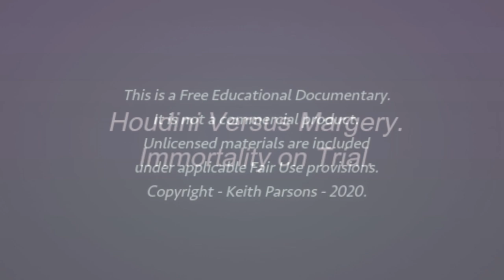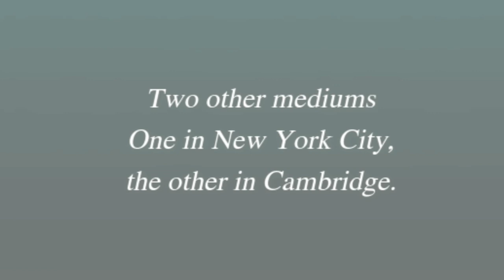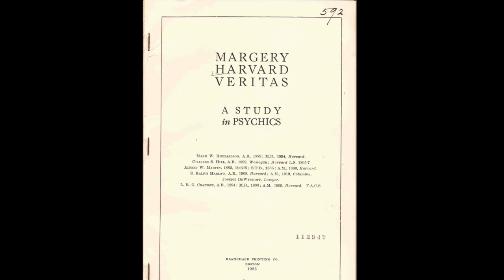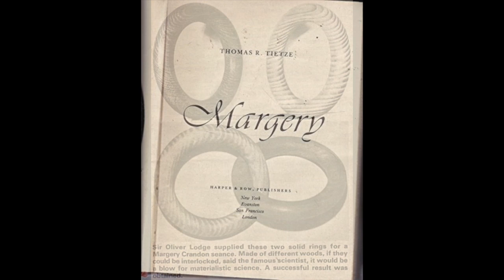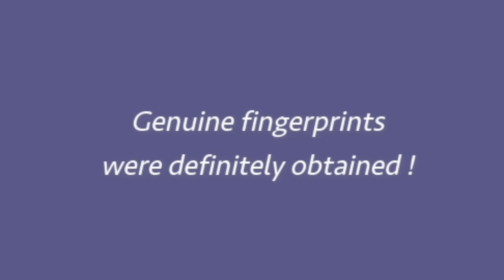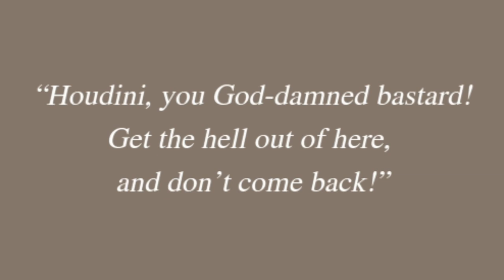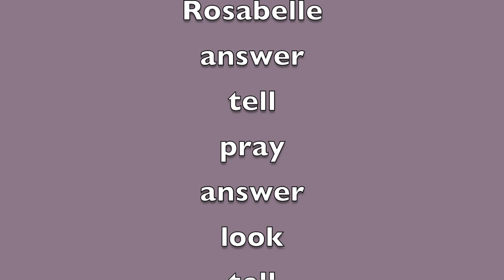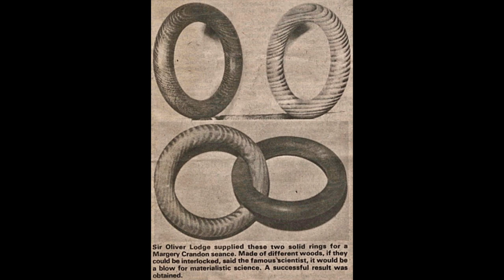Houdini versus Margery, Immortality on Trial - Documentary by Dr Keith Parsons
Mina Crandon was a young Canadian woman who married a Harvard surgeon 20 years her senior. They lived in Boston and became famous in the 1920s and 30s. As his wife, and with the pseudonym ‘Margery’, she became the most thoroughly investigated and controversial physical medium ever. Most people think she was a fraud and that the renowned magician and escape artist, Harry Houdini, demonstrated this to the public. But this story is far from straightforward. Intertwined with it is Houdini’s own quest to prove the immortality of both himself and Cecilia, his mother.
To watch any or all of Keith Parsons afterlife evidence videos you can click on this